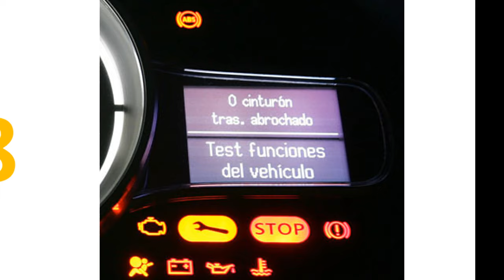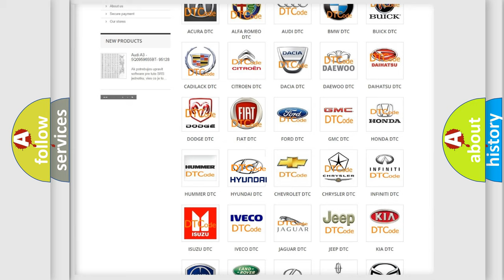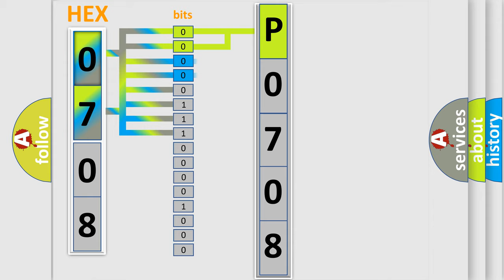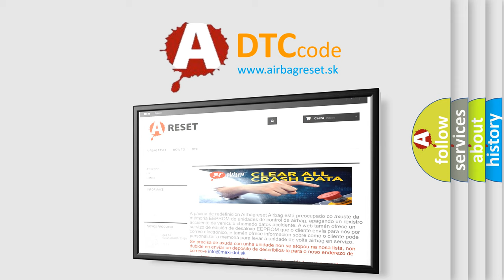DTC Hyundai P0708 Short Explanation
Contents:
0:21 Basic DTC analysis according to OBD2 protocol standard.
1:48 Insight into programming
2:58 A diagnostically understandable description of the Diagnostic Trouble Code
3:05 Basic error definition

Make:
Hyundai
Code:
P0708
Definition:
Windshield Wiper Switch LOW Position Circuit Malfunction
Description:
Inoperable or intermittent wiper or washer controls.
Cause:
 Loose or poor connections Faulty Wiper or Washer switch